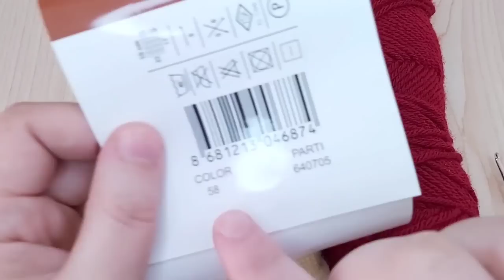1GUNDE ÖRDUM 500 TL SATTIM , SENDE YAP ,GÖRENLER BAYILDI ÇOK AMA ÇOK GUZEL